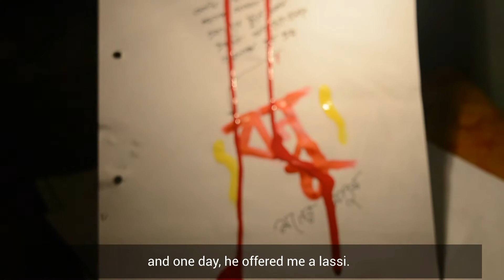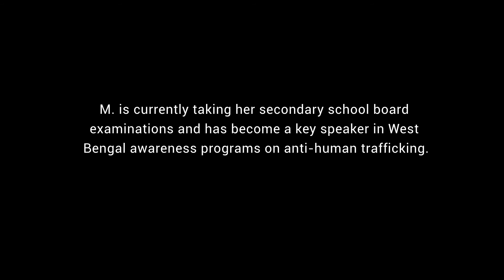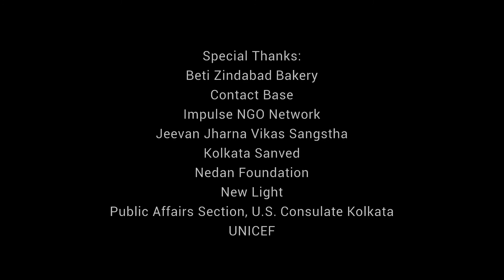Rescue - by M.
This video was created in an intensive, five-day performative digital storytelling workshop that supported a group of courageous women impacted by human trafficking in sharing personal stories from their lives.

A collaboration of the U.S. Consulate Kolkata and Shakti Vahini, in India; and Theater Alliance and StoryCenter in the U.S.